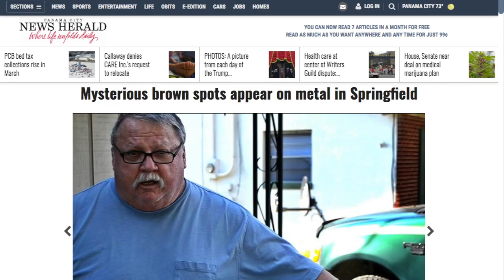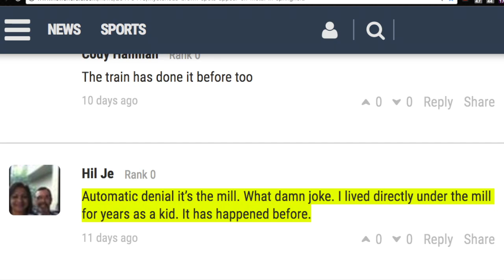Florida neighborhoods covered in brown spots